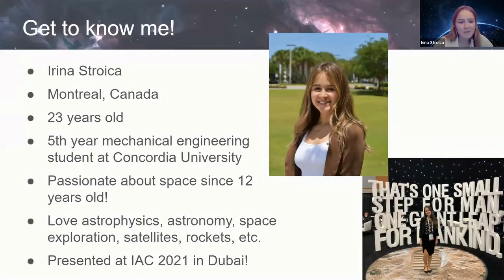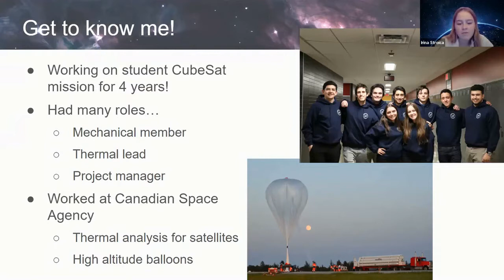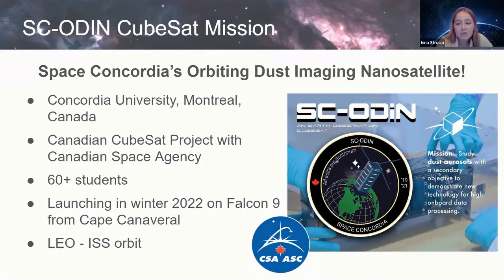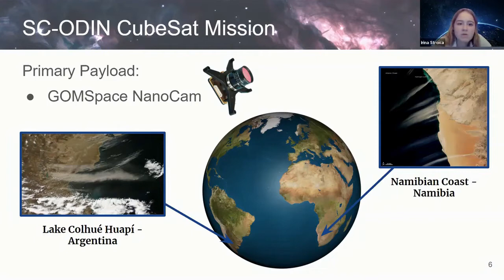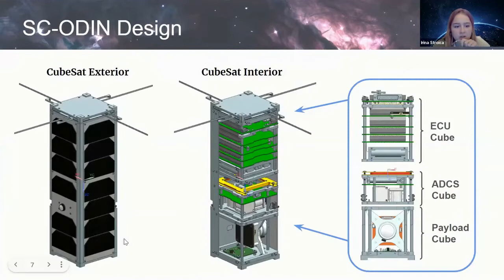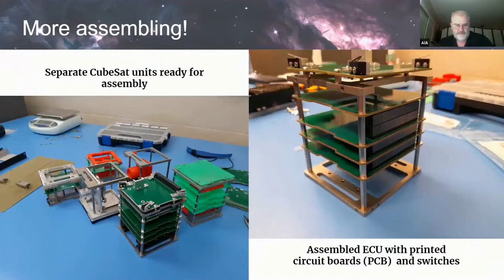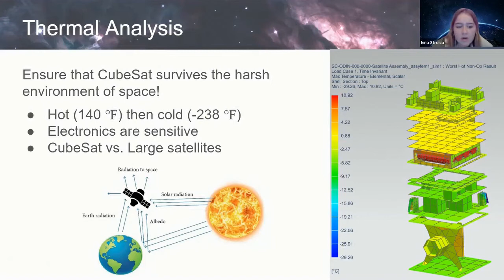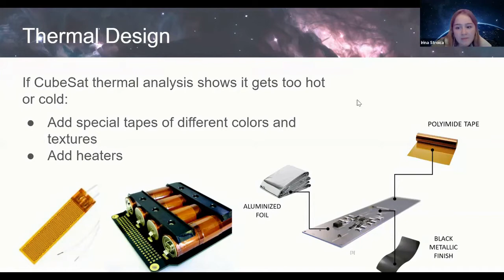Irina Stroica speaks to the Wolfpack (16 Dec 2021)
Irina Stroica of Concordia University shares her CubeSat work with the Wolfpack CubeSat Development Team.